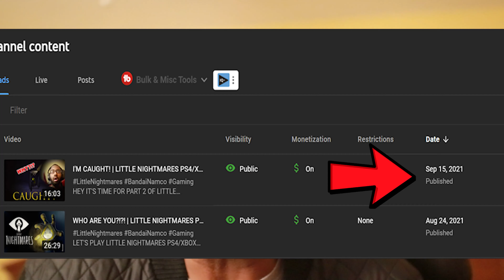DADDY LONG ARMS IS A PROBLEM! | LITTLE NIGHTMARES PS4 WALKTHROUGH PART 3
OK HERE IT IS; MY LITTLE NIGHTMARES PS4 WALKTHROUGH!  I KNOW MY LITTLE NIGHTMARES GAMEPLAY TOOK A WHILE TO BE UPLOADED ON MY CHANNEL; SO HERE IS PART 3 OF MY SERIES.

TWITCH.TV IS WHERE I DO MY LIVE GAMEPLAYS; FOLLOW ME AT:
) - MY TIME ZONE IS USA (UNITED STATES OF AMERICA; EST (EAST STANDARD TIME).

[How To Turn On The Live Notifications on Twitch Using Your PC Desktop, Laptop, Tablet, Etc]:

[Join the community in my, discord, for my twitch live streams notifications, any other posts on my youtube channel & also for chatting]:

(Support your boy, OBie, on this channel with your Donations for better content; it’s your decision if you want to donate or not. I’m not forcing you or you’re not obligated to.